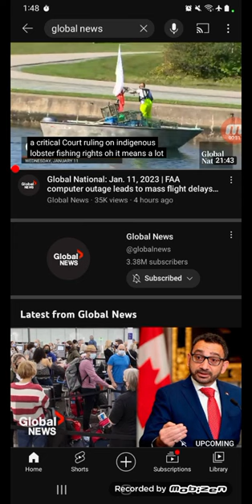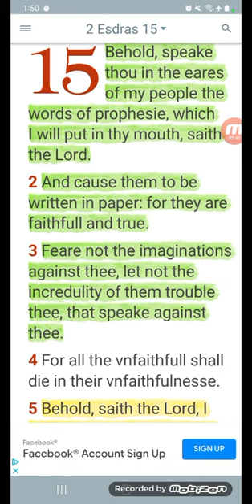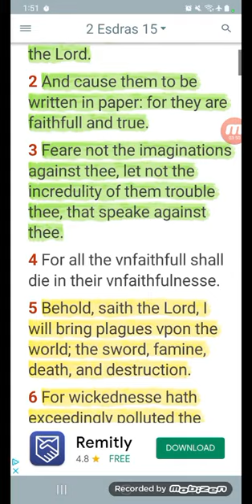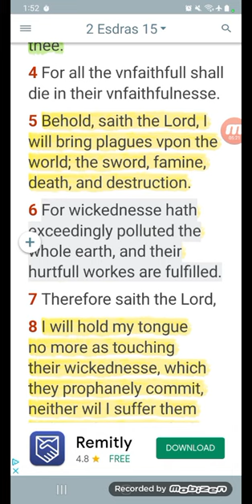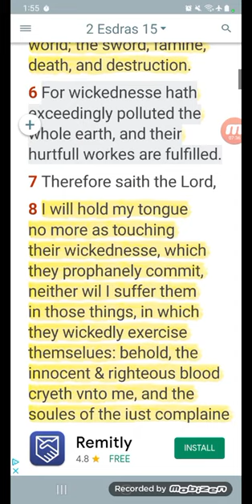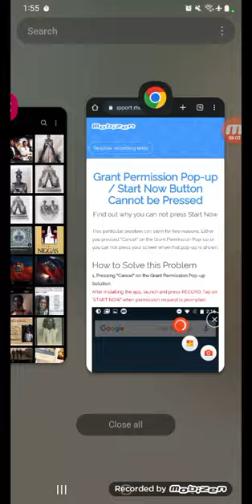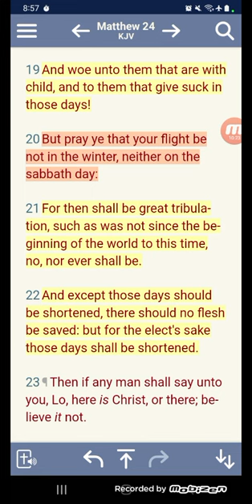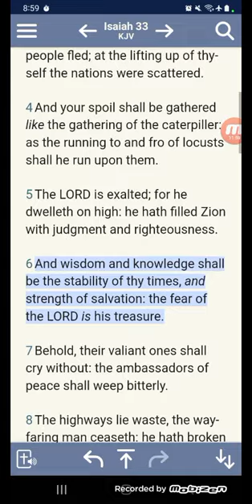2023 IS STRARTING WITH A 🚀